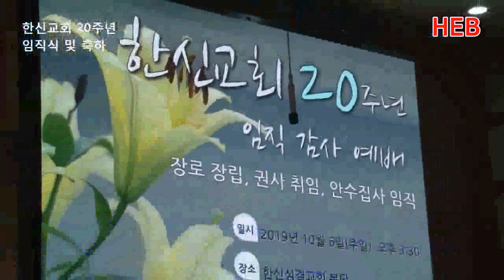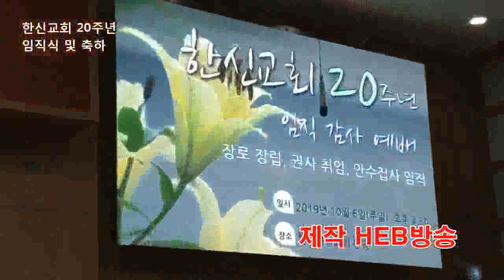HEB뉴스라인 -한신교회 20주년을 맞아 임직식 거행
한신교회 20주년을 맞아 임직식 거행

[인천=HEB방송] 기독교 대한성결교회 인천남지방에 소속된 인천시 서구 서곶로 255번길 7-1 소재의 한신교회(담임 김정복 목사) 대예배실에서 10월 6일(주일) 오후3시30분 교회20주년을 맞아 임직감사예배를 드렸다.

이날 한신교회 20주년 임직 감사예배의 1부 예배는 김정복 담임목사의 인도로 시작되었으며 샤론찬양대와 시온찬양대가 연합하여 "주의 이름은 크시고 영화롭도다"의 찬양이 있은 후 마7:24~27절 말씀에 근거하여 인천남지방 회장 진영학 목사가 "듣고 행하는 자" 라는 제목 제하의 말씀이 있은 1부 예배를 마쳤다.

이어 2부 임직식은 김정복 담임목사의 집례로 임덕인 씨 등 3명이 장로장립, 김광자 씨 등 18명이 권사 취임, 안정모 씨 등 8명이 안수집사 임직과 안수례 및 공포가 각각 있은 후 취임패 및 축하패를 증정하므로 2부 임직식을 가졌다. 이날 임직에 임한 임직자는 총29명으로 한신교회 20주년에 즈음하여 임직을 하는 영광을 얻었다.

마지막 3부 축하시간에는 먼저 권면의 순서로 길교회 조재수 목사가 장로에게, 간석제일교회 장자옥 원로목사가 권사에게, 에덴교회 권정수 장로가 안수집사에게 각각 권면하였다. 또한
축사는 활천교회 강영주 목사가 임직자에게, 교단총무 김진호 목사가 교회에게 각각 축사를 하였고 임직자 대표 임덕인 장로가 답사를 하였다.

끝무렵 류연재 장로의 광고가 있은 후 찬송가 1장 "만복의 근원 하나님"을 다같이 부른 뒤 신일교회 최세걸 원로목사의 축도로 모든 예배의 순서를 마쳤다.